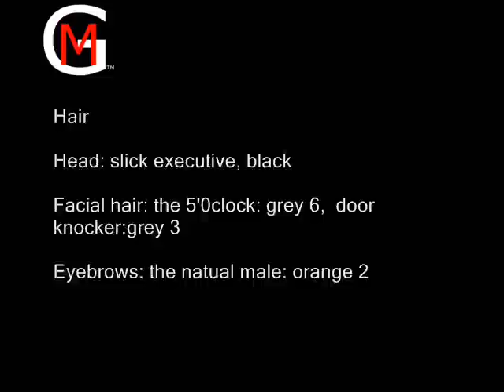Robert De Niro - Saints Row IV and Third - marcusgarlick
How to create Robert De Niro for Saints Row the third by marcusgarlick